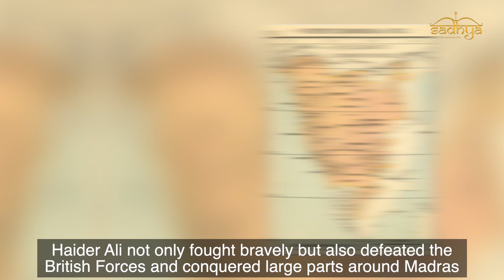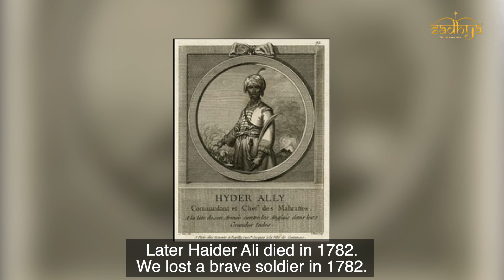What was First Anglo Mysore War? Who was Hyder Ali? Modern History | UPSC CSE 2021.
Dear Aspirants, watch now to under deep insight of 1st Anglo Mysore War. Content design for UPSC CSE 2021Subject: Modern History Exam: UPSC CSE GS Paper IThe First Anglo–Mysore War (1766–1769) was a conflict in India between the Sultanate of Mysore and the East India Company. The war was instigated in part by the machinations of Asaf Jah II, the Nizam of Hyderabad, who sought to divert the company's resources from attempts to gain control of the Northern Circars.Was Hyder Ali a brave ruler/fighter? How did Hyder Ali defeat British? What happens next? Watch now what happens next, share your feedback and queries in the comment section.

Buy Best UPSC Sadhya Prelims General Studies 30 Days Revision Material